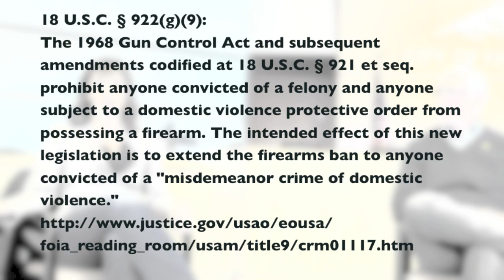Shemia Fagan's Ignorance On Gun Policy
Oregon reps Fagan and Jeff Reardon have no idea how to enforce a "universal background check" law, have no idea how anyone would know if a firearms transaction takes place without a background check, and can't even get the current laws right. Someone in the audience says it should be "like cars". Fagan claims that domestic abusers are legally allowed to possess a weapon, but 18 U.S.C. § 922(g)(9), on the books since 1968, says otherwise. She says that any administrative headache is worth it to save one child, and cites examples of guns being stolen and used in crimes as a way to justify more laws that have nothing to do with that. Giving credit where it's due, Rep Fagan says she has a bill that would provide a tax credit for buying a gun safe.